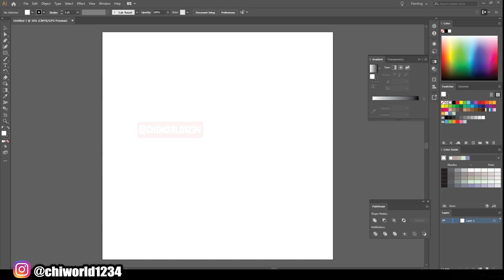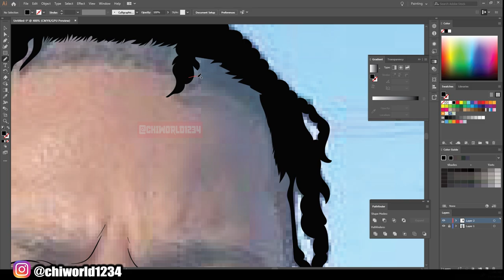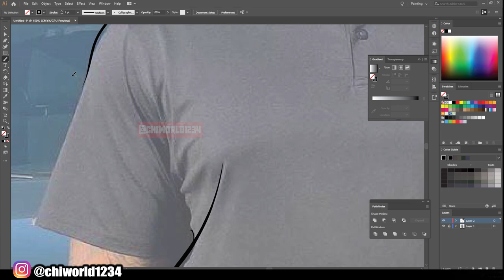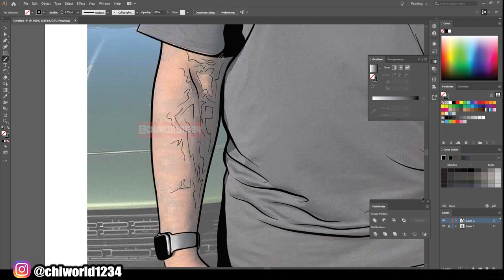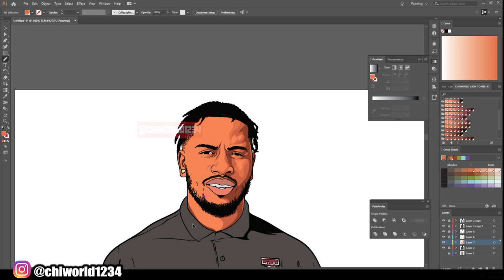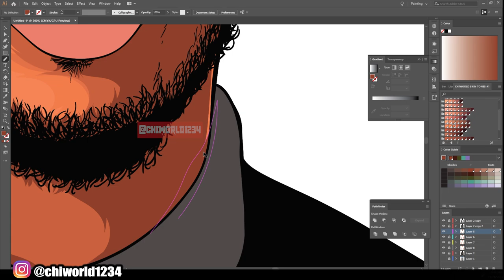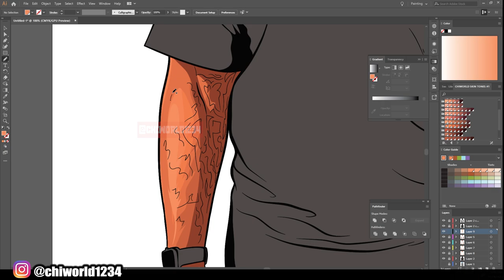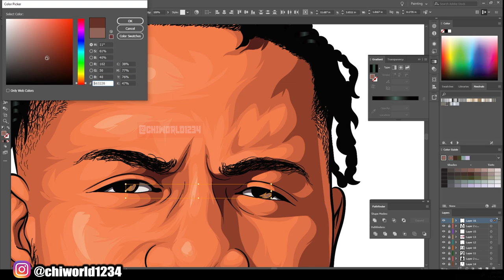SPEEDART (ADOBE ILLUSTRATOR )